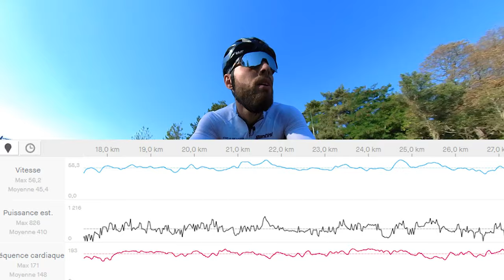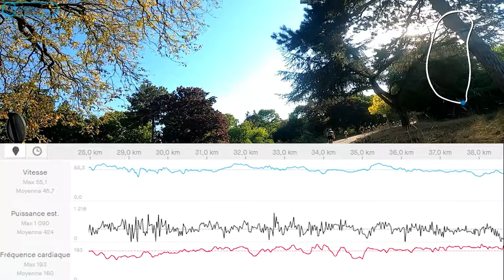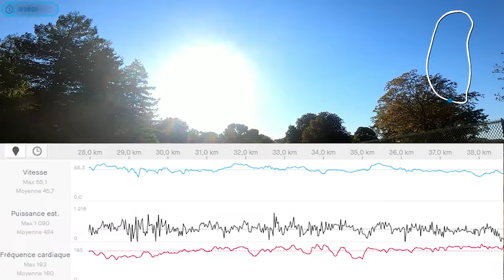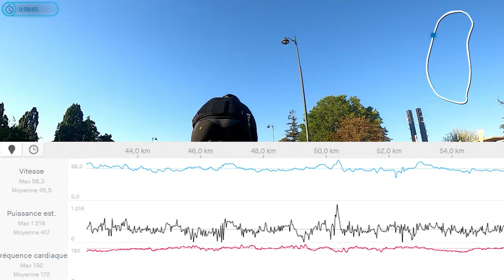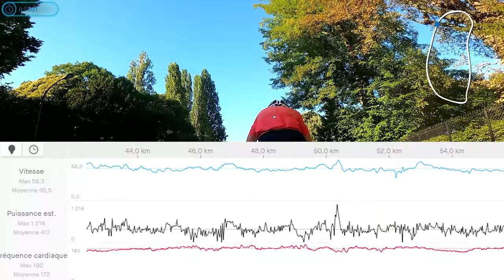UNE COURSE À 45km/h DANS PARIS!? DECOUVERTE DU FASTPACK DE LONGCHAMP avec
Jeudi 11 aout

UNE COURSE À 50km/h DE MOYENNE DANS PARIS !? DECOUVERTE EN INSIDE À LONGCHAMP